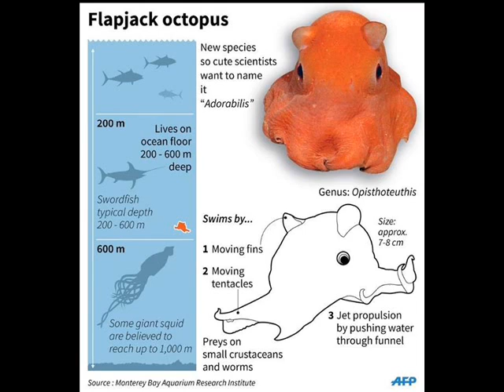New Octopus Is So Adorable It Might Be Named Opisthoteuthis Adorabilis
New Octopus Is So Adorable It Might Be Named Opisthoteuthis Adorabilis-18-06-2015

Some say she looks like a ghost from the Pac-Man video game, but she's anything but spooky. In fact, the fist-sized pink octopus is so cute scientists may call her "Opisthoteuthis Adorabilis."